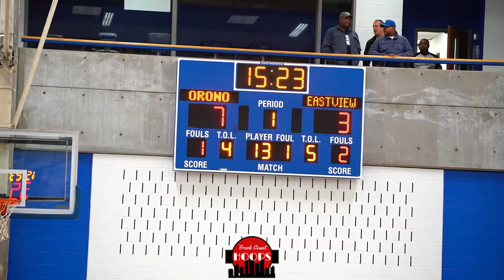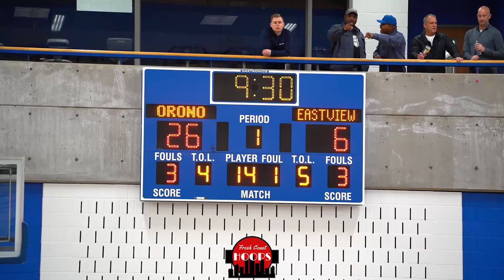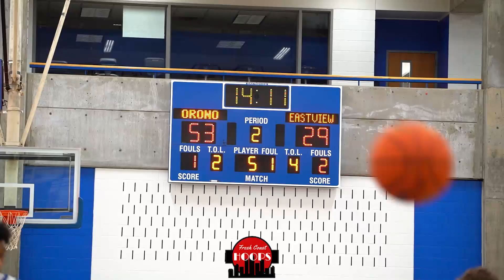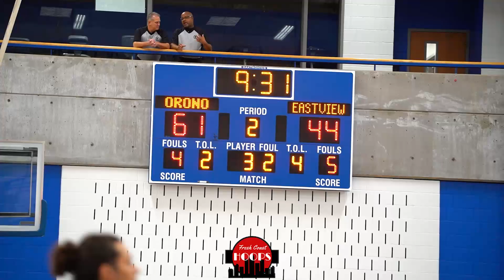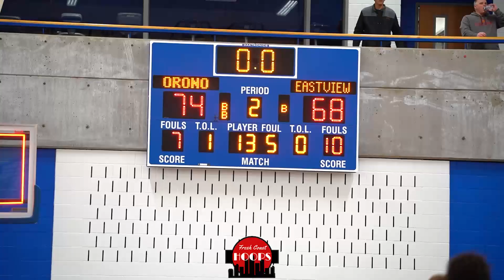Orono And Eastview Go At It! D1 Prospects Face Off At Tip Off Classic!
Full game highlights of Orono taking on Eastview at the Breakdown Tip Off Classic! Orono was led by 2025's Nolan Groves and Brady Wooley while Eastview was led by Jonathan Mekonnen!